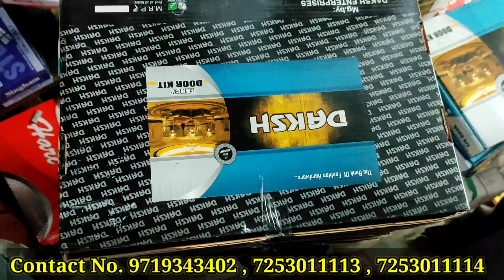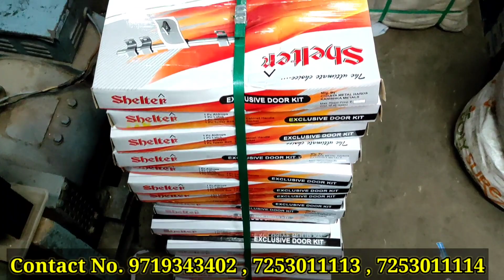Hardware Manufacturer | Door Kit | Aligarh| Rajkot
Indian Tulsi product👇👇👇

Ews 11,12 ADA COLONY SHAJAMAL
Near Asad Public School . 202001

message/TXBK34YJRB2T01